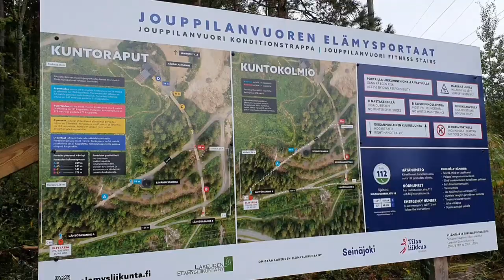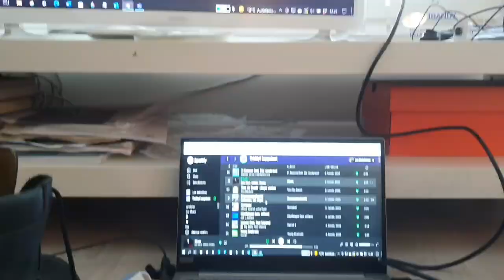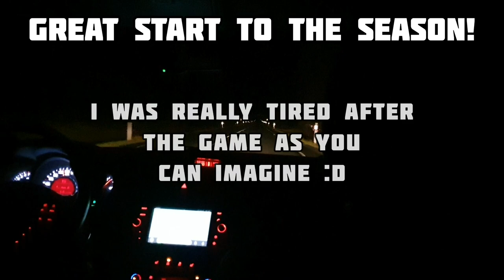Season Opener - FloorballGoalie Season Vlog Episode #2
Hey! Welcome to the 2nd episode of Floorball Goalie Season Vlog!! On 16.-18.9 we had our first games of the season in F-Liiga against OLS and Classic!

In addition to seeing the game highlights you'll find out what gameday routines I have, what I do on rest days, and see a couple of workouts.

Did you enjoy? Was something off? Do you want more of these?

🎵 Music info (in the order they are in the video)

• Riku Hämäläinen (Slow motion clips from game)

🎞 Edited mostly with InShot (Pro version)